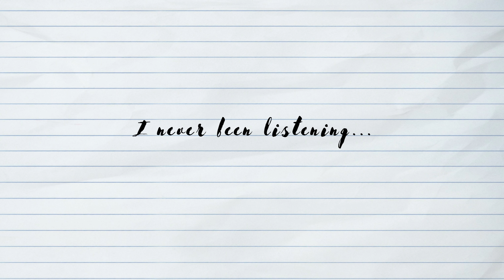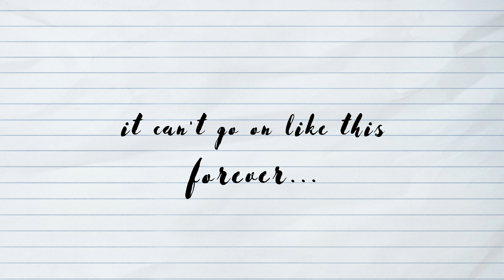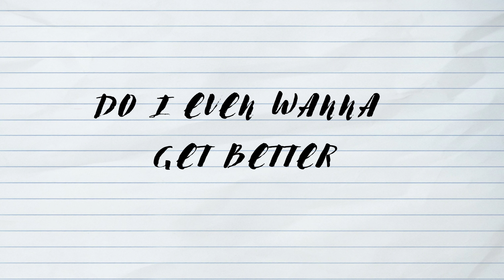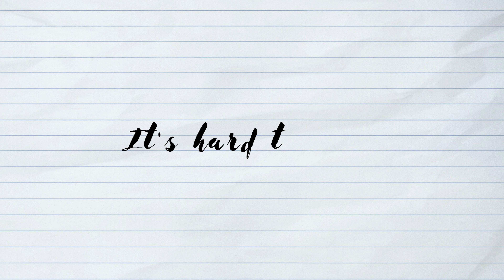SunMo, Otto Falk - Do I Even (Wanna Get Better)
Available everywhere April 28th!